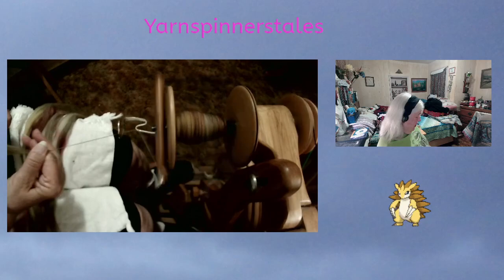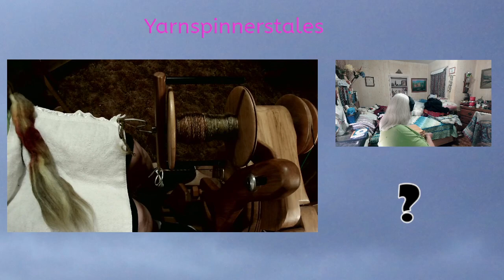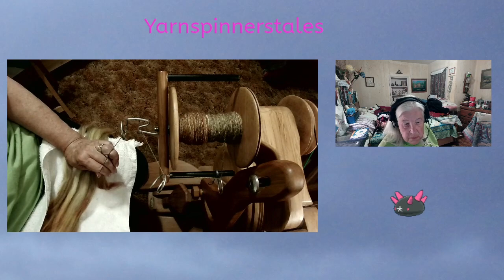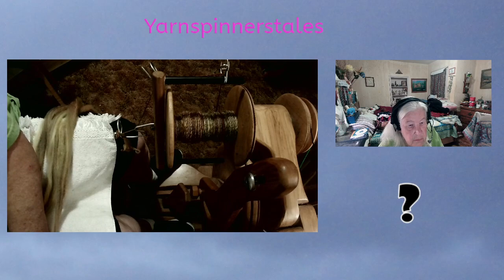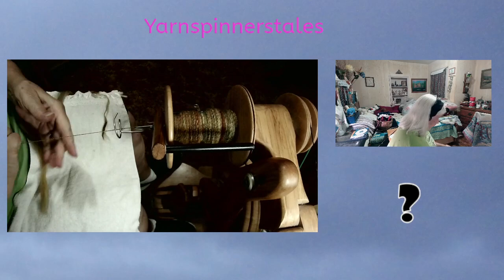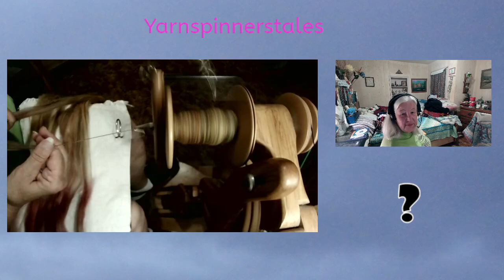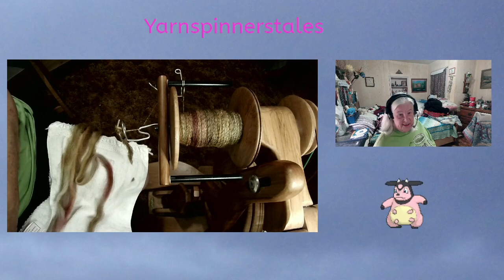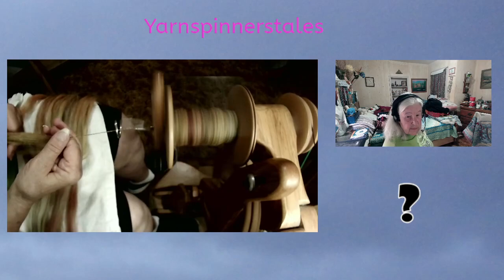09/27/2023 Wednesday evening spinning